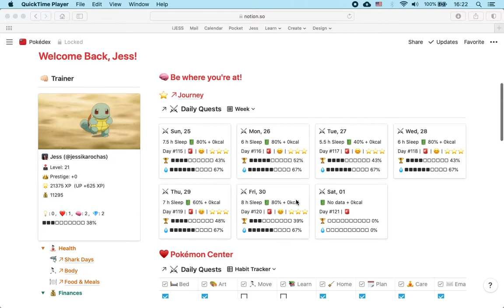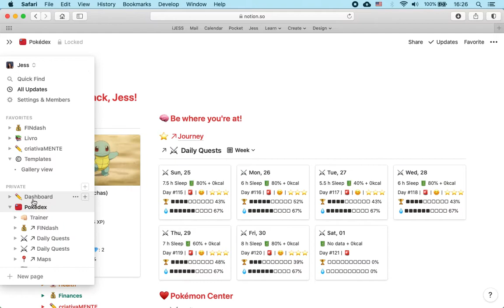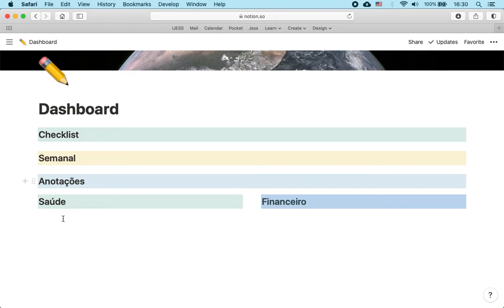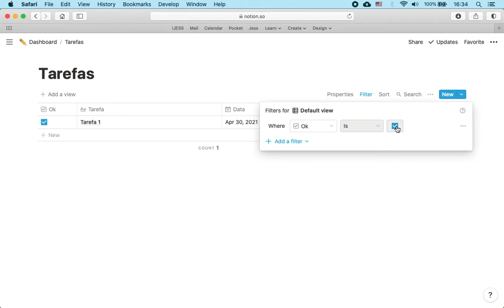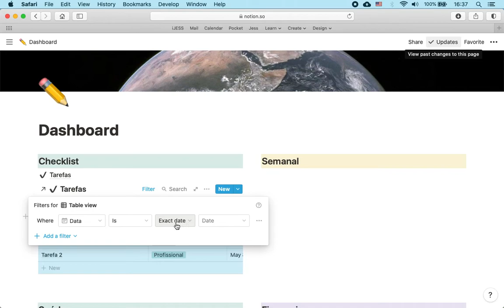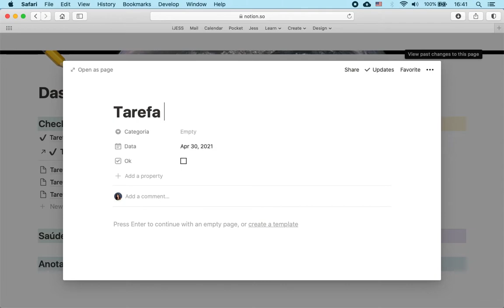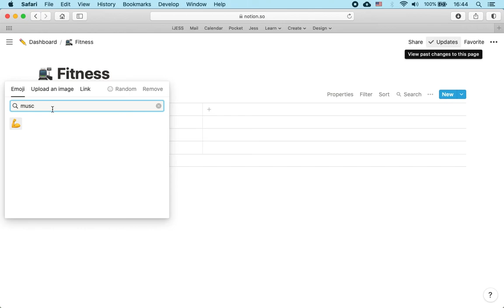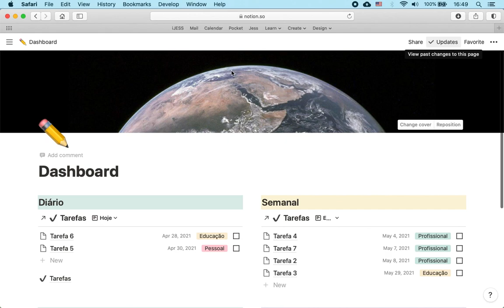Como criar um dashboard de produtividade em Notion (+ TEMPLATE)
Sexta-feira é dia de ProdutividadeCriativa aqui no canal. Hoje eu trouxe para vocês um tutorial de como criar um DashboardProdutivo e iniciar o seu próprio sistema de produtividade em

Também ajustei todos os detalhes depois da gravação e o template está disponível gratuitamente para você